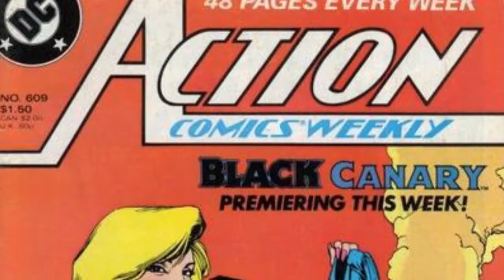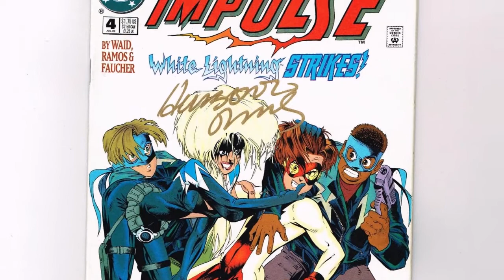Comic Reseñas Crimson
Crimson es la reseña de esta semana por Brian Augustyn y Humberto Ramos es una historia de vampiros que espero que les guste!!!